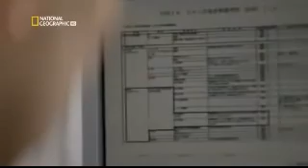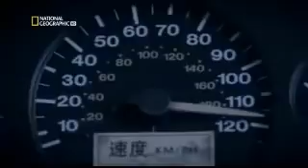Video Metro Editado